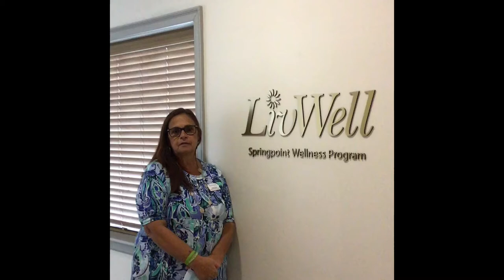Grandparents Day 2020